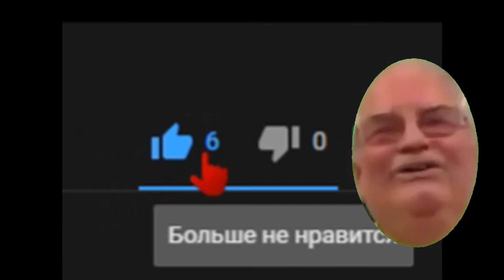муд удивительный мир гамбола 3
Был вырезан фрагмент, который длился минуты 3-4, чтобы не получить АП, поэтому полное видео в моей группе вк!